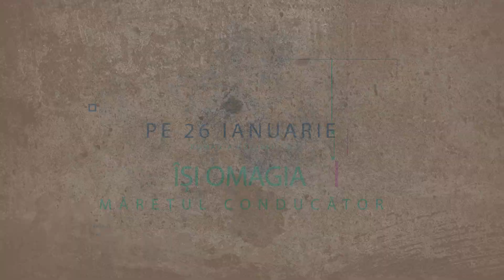Mai are Ceauşescu astăzi discipoli? Dezbatem subiectul la Breaking Fake News, pe TVR1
Miercuri, 26 ianuarie, la TVR1, Marian Voicu ne propune o nouă ediţie a emisiunii Breaking Fake News.